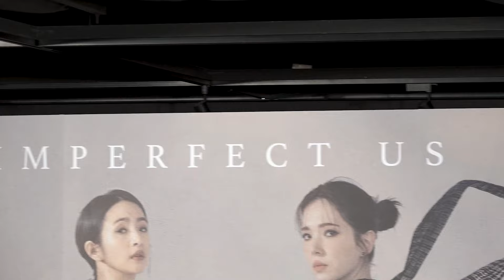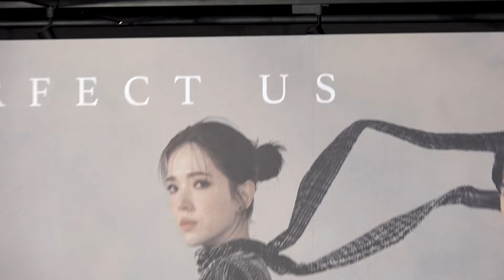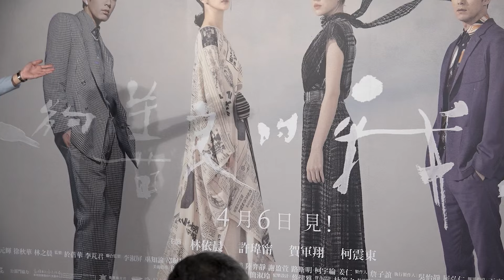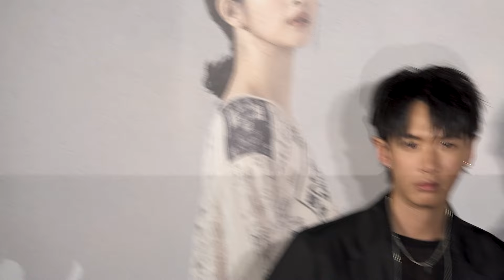《 不夠善良的我們 》首映會 林依晨、許瑋甯、賀軍翔、柯震東，以及配樂設計蔡健雅出席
18:00-18:06  主持人阿KEN開場、長官致詞

18:06-18:20  林依晨、許瑋甯、賀軍翔、柯震東訪問

18:20-18:25  蔡健雅現身

18:25-18:35  主創合照

18:35-18:45  電子聯訪